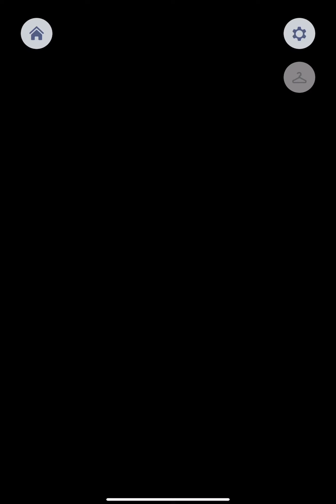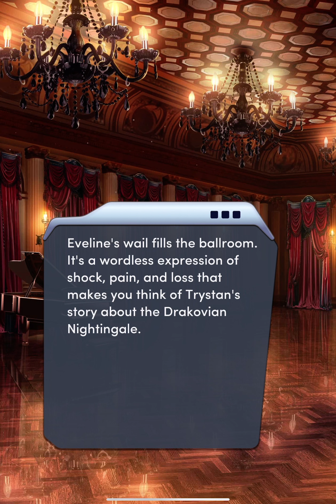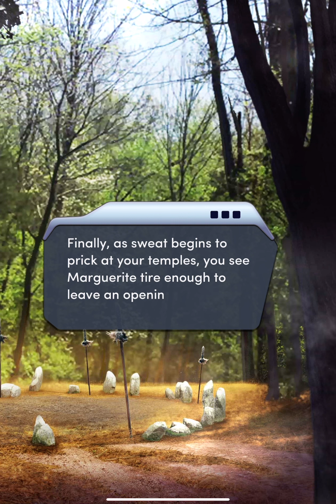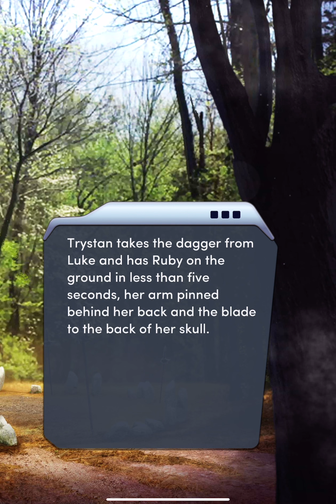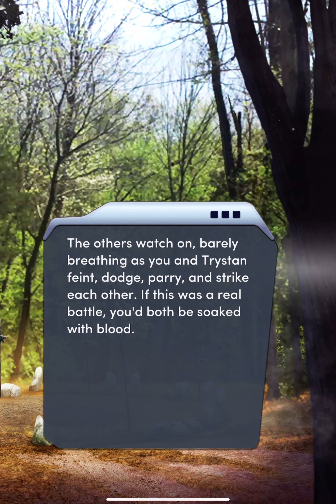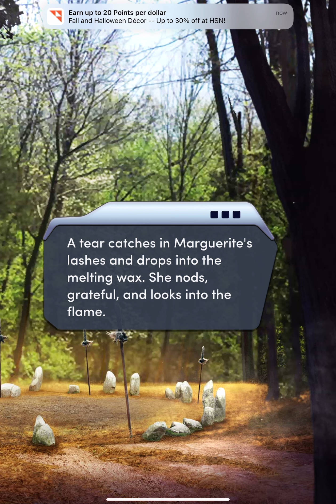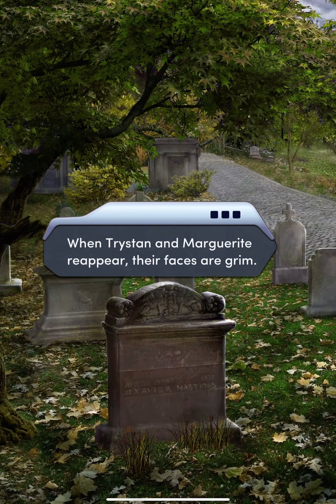Choices Book: Crimes of Passion Book 2: Chapter 13